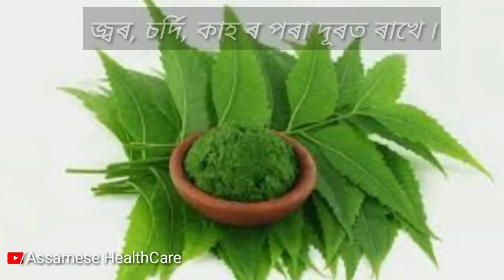সদায় খালী পেটত 1টাকৈ নিমপাত খালে 60 বছৰলৈ বেমাৰে আপোনাক ঢুকিয়েই নাপাব | Neem Leaf benefits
Hellow friends, সদায় খালী পেটত 1টাকৈ নিমপাত খালে 60 বছৰলৈ বেমাৰে আপোনাক ঢুকিয়েই  নাপাব | Neem Leaf health benefits  | Assamese healthCare | নিমপাতৰ গুনাগুন

Assamese health tips | Assamese fitness tips | Assamese beauty tips

Thanks || জয় আই অসম ||